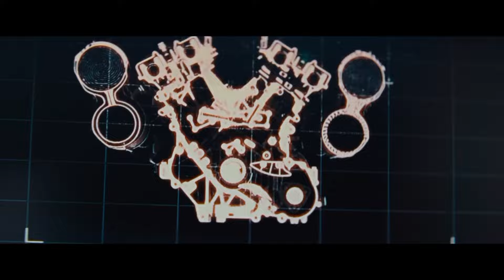Rýchlovka s Land Rover Defender